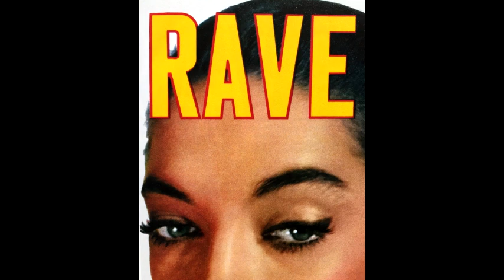Da Fool - No Good (Decorums 20 Years On Remix)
Rework of Da Fool's 'No Good' this was one of the first tracks i ever heard & owned on vinyl so a rework was a must!

Moskalus
moskalusxoxo at gmail dot com
NON PROFIT VIDEO!!! I RECEIVED THIS TRACK FROM THIS LABEL/ARTIST WITH THE FULL INTENT FOR USE IN THIS VIDEO